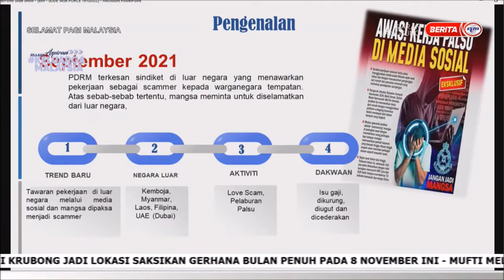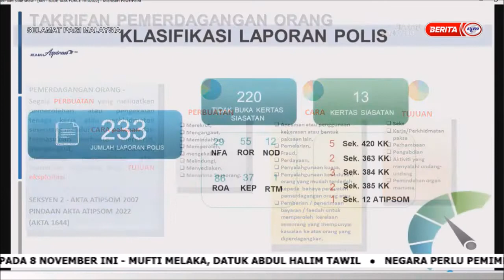27 OKT 2022 SPM - “AWAS! SINDIKET PENIPUAN PEKERJAAN DI LUAR NEGARA!”